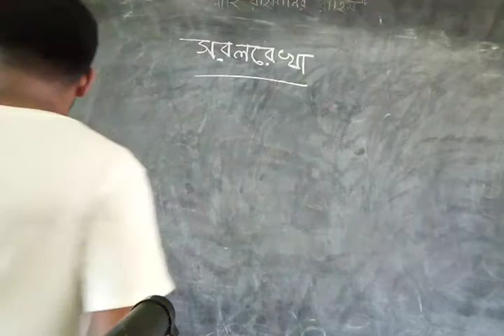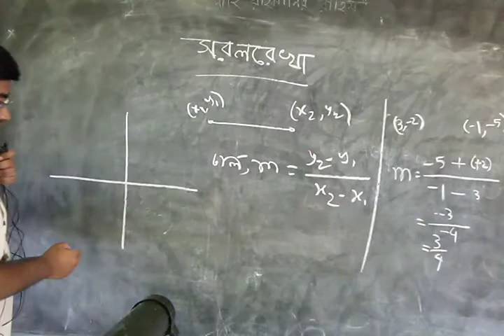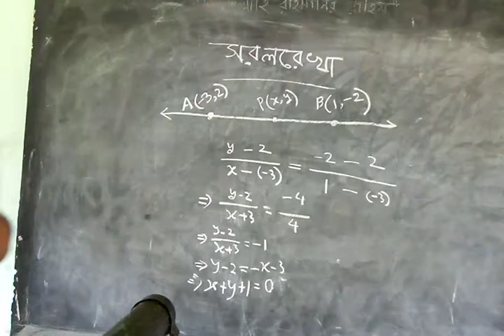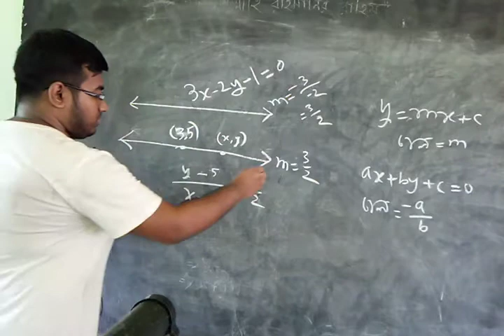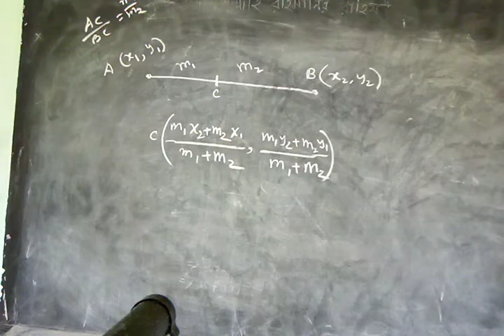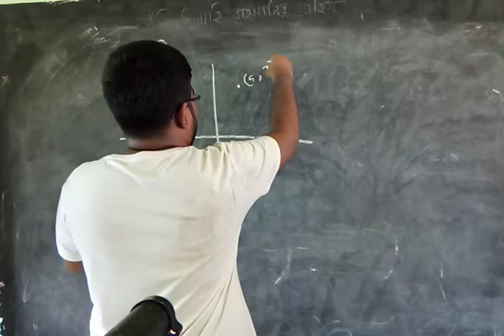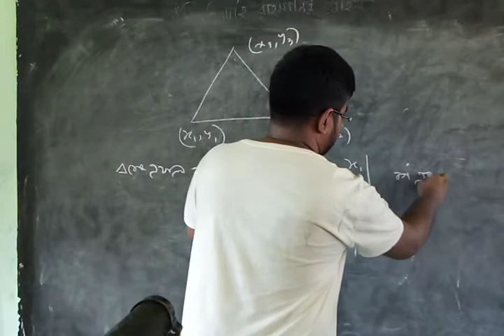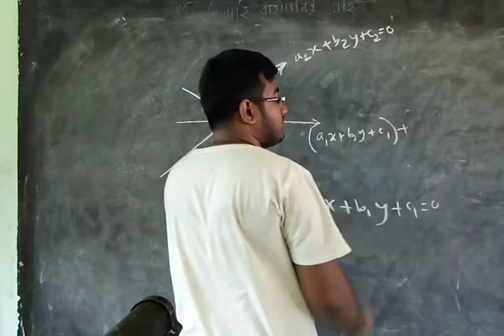Staight line. Lecture 1